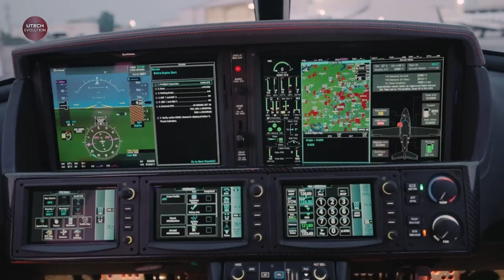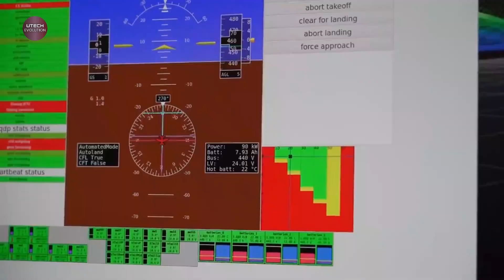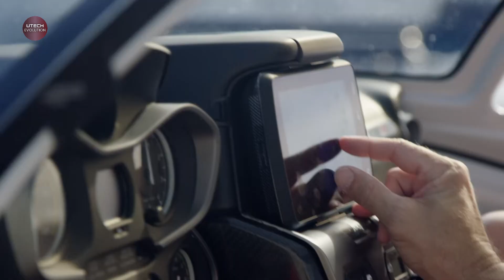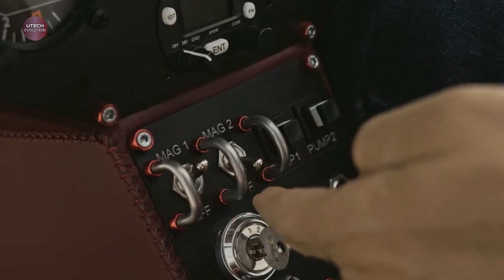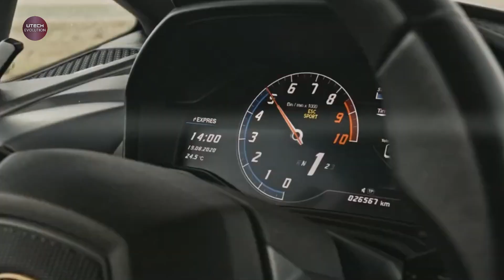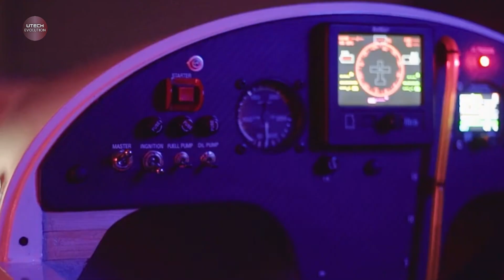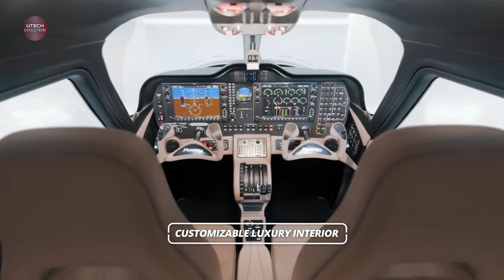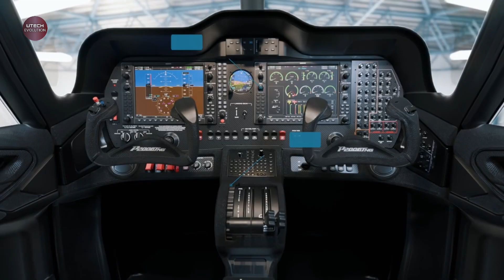Smallest mini aircraft in the world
Description:
Discover the future of flight with futuristic aircraft and cutting-edge personal aircraft designed for efficiency and performance. Explore the latest in eVTOL, air taxi, and revolutionary designs like the Air One aircraft, Cirrus Vision Jet, and Heaviside eVTOL. See how ICON A5, Kitty Hawk Flyer, Nisus aircraft, and more are redefining urban air mobility and advanced air mobility. Whether you're into private jets, light sport aircraft, or aviation technology, this video is a must-watch! 🚀✈️Discover the latest advancements in personal aviation, from futuristic aircraft and eVTOL designs to light sport aircraft and private jets. This video delves into cutting-edge models like the Air One aircraft, Cirrus Vision Jet, Heaviside eVTOL, ICON A5, Kitty Hawk Flyer, Nisus aircraft, SD-1 Minisport, Subsonex jet, Tecnam P92MkII, and the Tecnam P2006T NG series. Explore how these innovations are shaping urban air mobility and the future of air transportation. Whether you're an aviation enthusiast or curious about the future of flight, this comprehensive overview offers valuable insights into the world of modern aviation and airplane innovation.